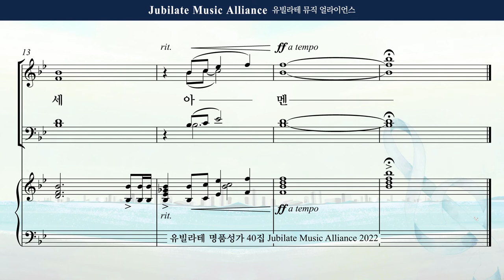[유빌라테 40집] 31-1. 최지은 - 입례송 All part